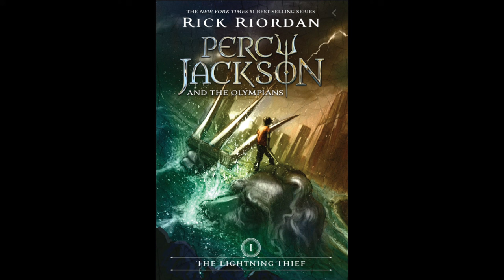Chapter 2: Three Old Ladies Knit the Socks of Death, The Lightning Thief pt 1 Percy Jackson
This is the first part of a read-aloud of Chapter 2: Three Old Ladies Knit the Socks of Death pt 1 from Percy Jackson and the Olympians, The Lightning Thief.

please support the author by purchasing their book
You can purchase a copy of the movie